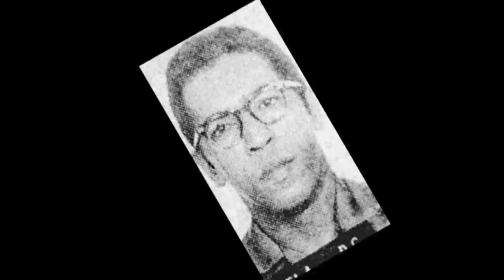THE SCREAMING👂🧏🙉 EXECUTION OF - Jerry White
Jerry White, entered Alexander's Grocery Store in Taft, Florida, with the intent to rob the store. At the time, Alex Alexander, the store's 53 year-old owner, and James A. Melson, a 34 year old customer, were the only people in the store,  Jerry shot both men execution style, James A. Melson died on the way to the hospital, while Alex Alexander also died 4 years form the injuries obtain during the robbery.